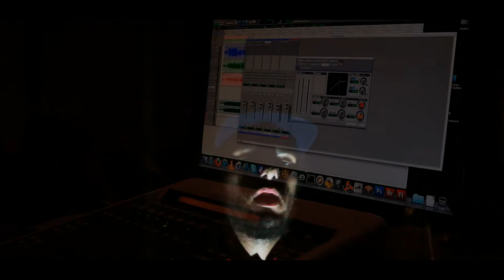Arry - Accurate (prod. HARVEY) (OFFICIAL FILM CLIP)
The fourth episode of the twelve part series of 2018.

Accurate is the result of a productive session at MGGR studios, contrasting between smooth lyricism and a dope instrumental produced by HARVEY, this track is sure to catch your ear.

Directed & edited by Arry

Arry's Instagram: @arryotm

Harvey's Instagram: @noahharvey